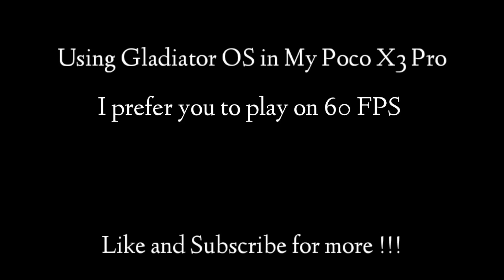😱90 FPS in Paid Scrims | Poco X3 Pro | BGMI Competitive Review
1 Like = increases confidence 🔥

I use kinemaster premium to edit my videos...

Pubg username: CoBALTzDevilYT
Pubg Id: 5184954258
Clan: Cobaltz eSports
Device: Poco X3 pro(6,128)
Headphone: COSMIC BYTE H11
Idle: Devil 😈 my self

Thanks for showing me your Love and Support